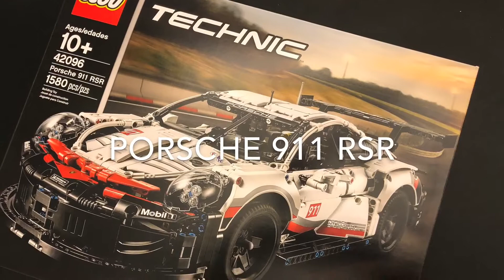Lego Technic 42096 Porsche 911 RSR (edit version)